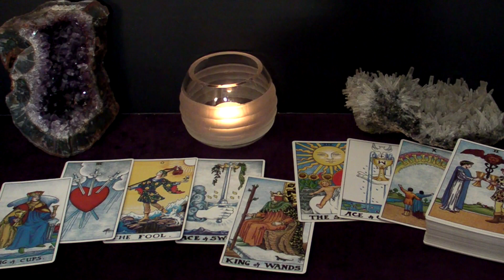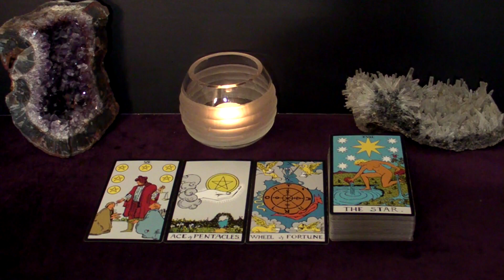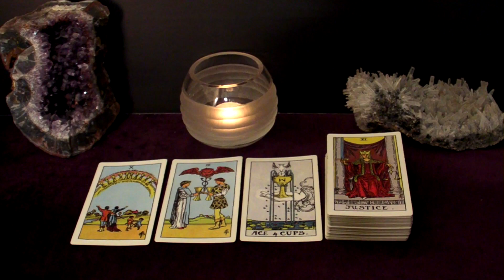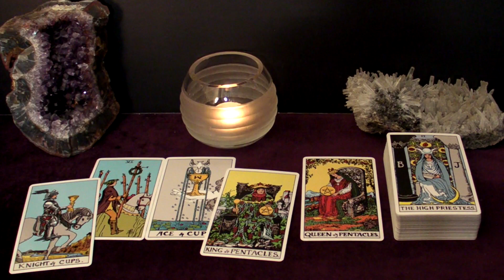LEO - This Is Not Only Your Soulmate, They're Your Lifetime Partner | Nov 28 - Dec 4 Tarot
Hi LEO! This is your Nov 28 - Dec 4 2022 Weekly Tarot Reading.

Spreads In This Reading:
00:00 Intro
00:22 New Love
05:09 Love in an Existing Relationship
07:00 Love from the Past
09:36 Work/Business/Finances
10:59 The Unexpected